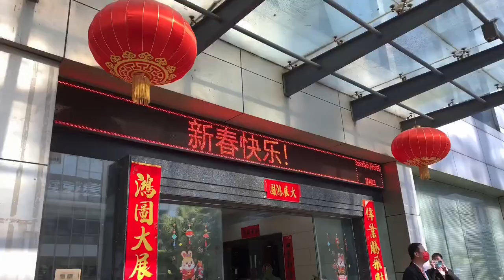New Year 2023, Guangzhou Rifu Filling and Packing Machine Welcomes Your Coming